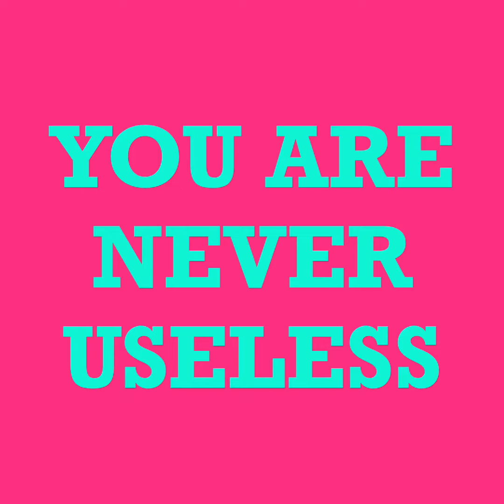Watch this when you feel sad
You are never useless.